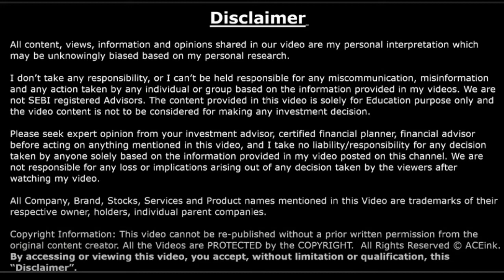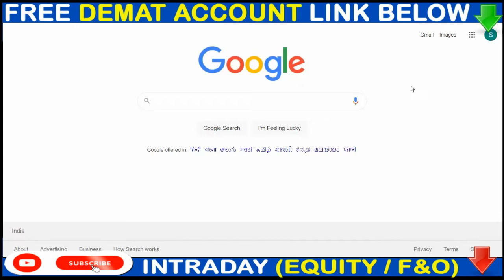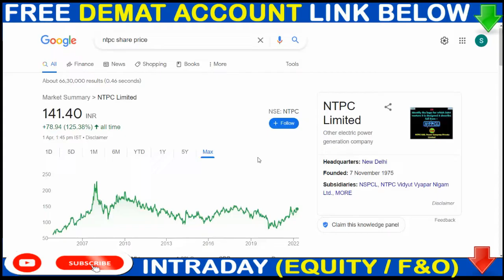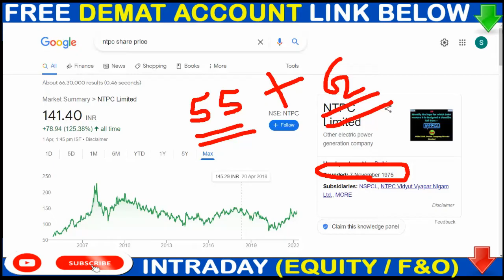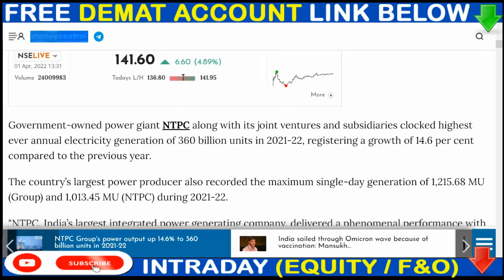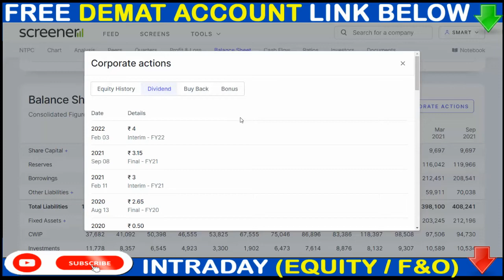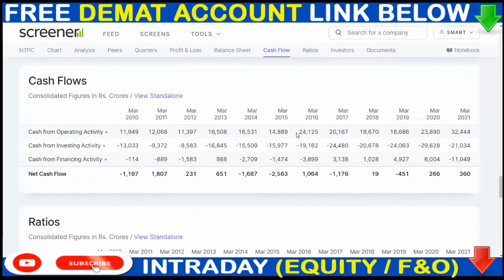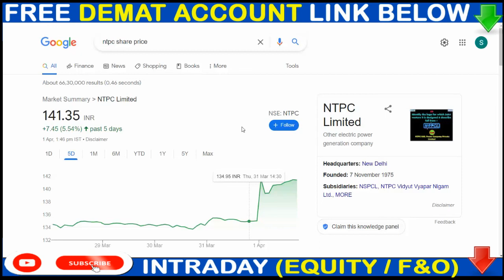NTPC BREKING NEWS 🟢NTPC Share Latest News Today🟢 NTPC Share News🟢 Share Market Latest News